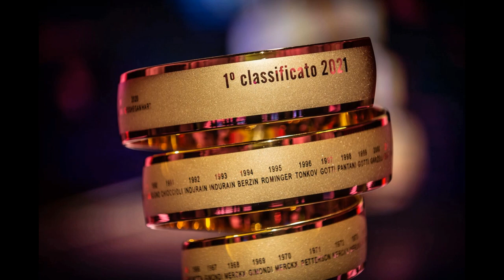Giro d'Italia 2021 - Aspettando l'arrivo sul Monte Zoncolan - Tappa 14 (Cittadella - Monte Zoncolan)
Giro d'Italia 2021 - Aspettando l'arrivo sul Monte Zoncolan - Tappa 14 - (Cittadella - Monte Zoncolan) - 22 maggio 2021 - A cura di Antonio Abbruzzese,  Giuseppe Girolamo, Filippo Mazzullo, Riccardo Cristiano, Gianni Colacione.